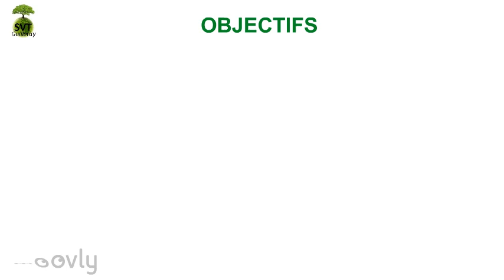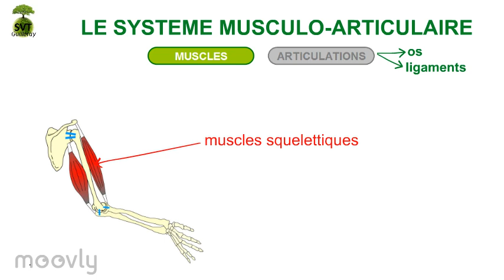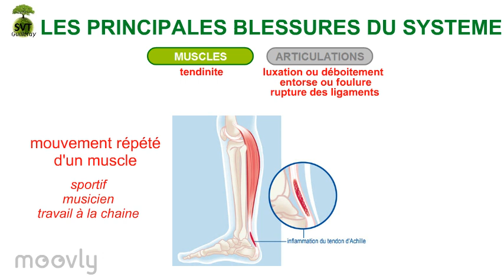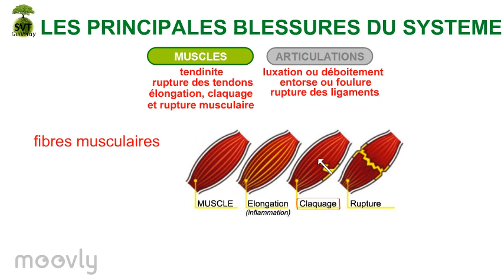Capsule "Système musculo-articulaire"